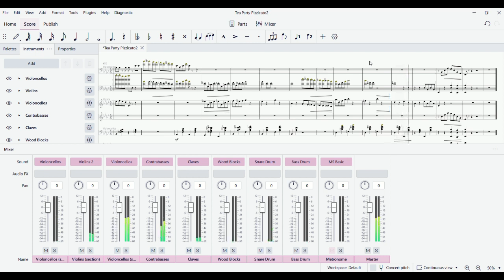Fancy Pony Trot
MuseScore 4